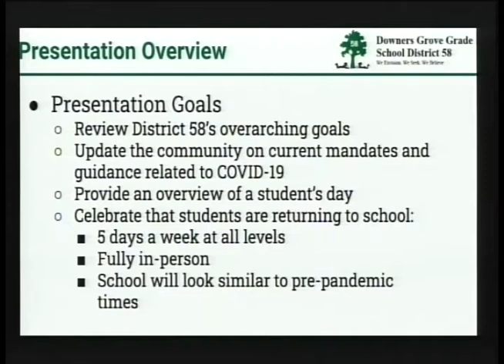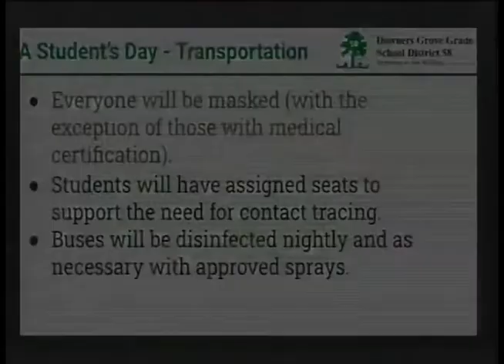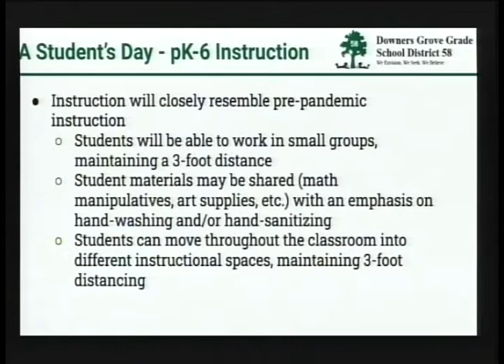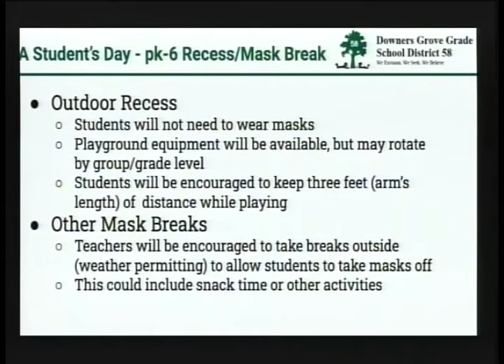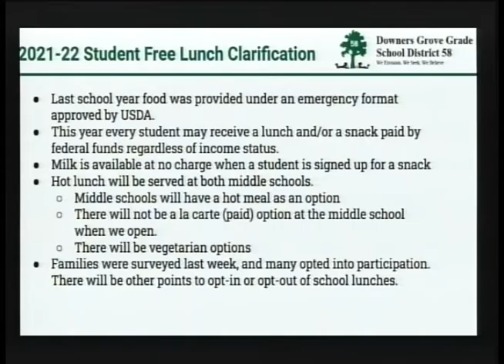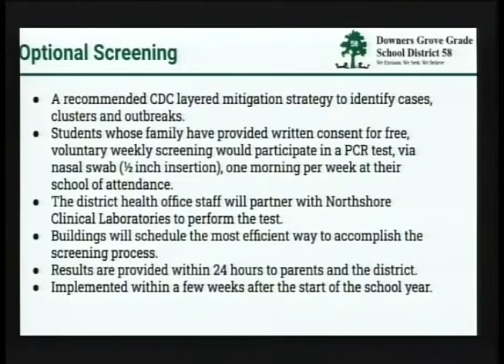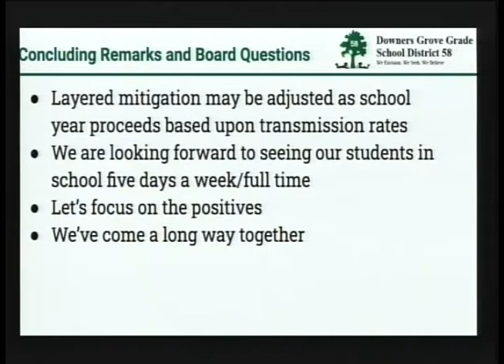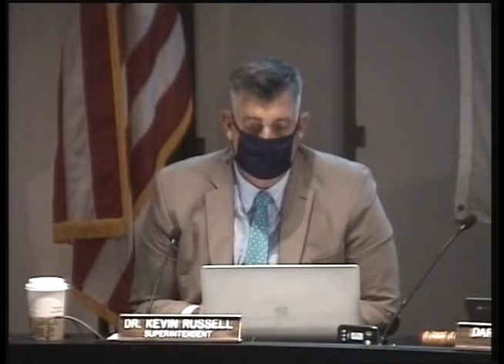District 58 BOE Meeting August 18, 2021